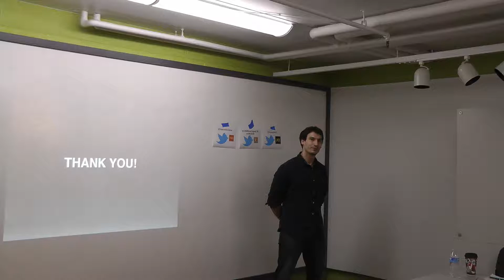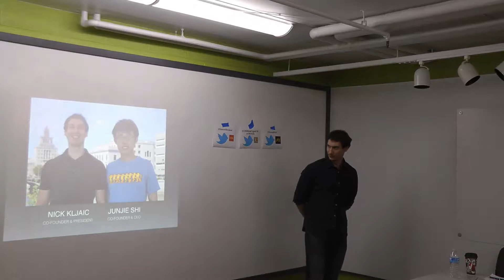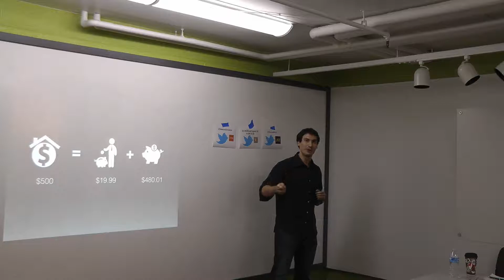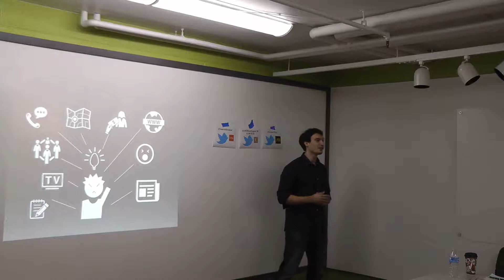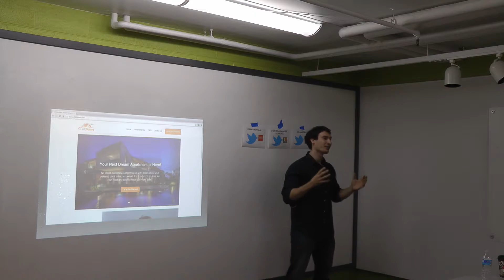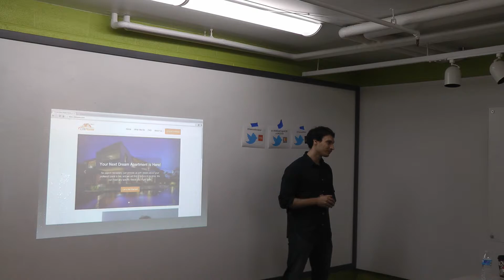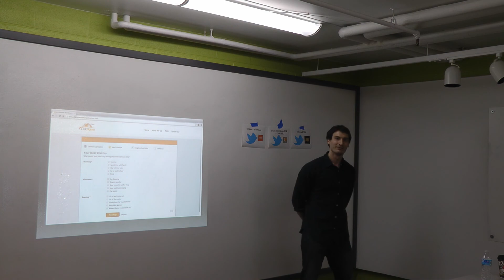1MC Clikhome Question And Answer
Nick, co-founder of Clikhome, answers question about his Startup at the 1 Million Cups Event in Iowa City, Iowa, on September 17, 2014.